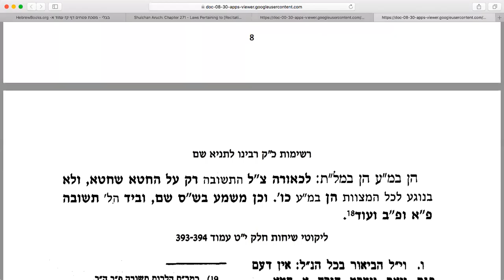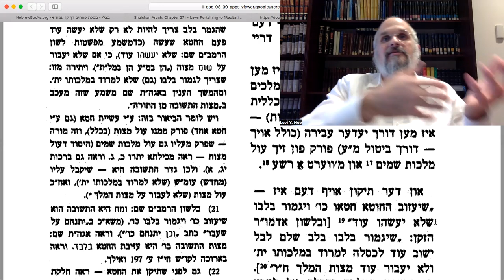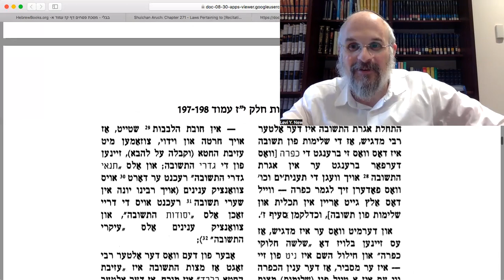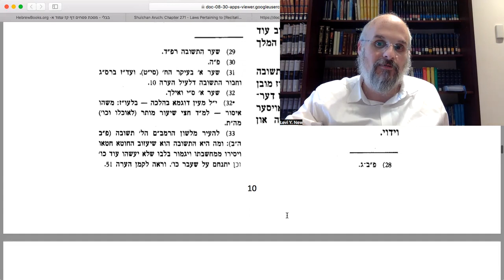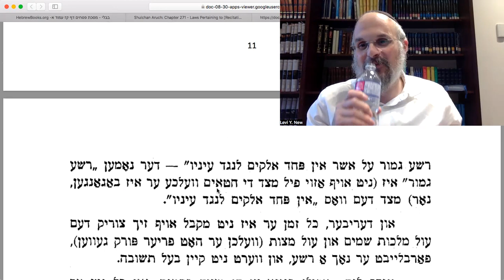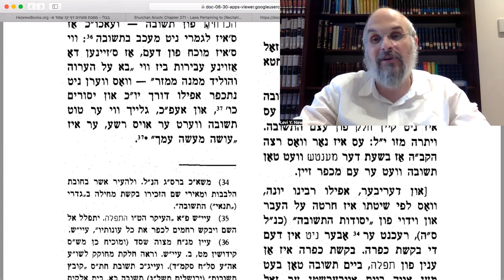TESHUVAH PRACTICALLY SPEAKING | Defining Teshuva Pt. Three - The Rebbe | Rabbi Levi Y. New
Teshuva is a matter of the heart. It is a Mitzvah with Halachic parameters. As such, we ask, at what point can one say they were "Yotzei" - "fulfilled" their obligation of Teshuva?

Here we learn how the Rebbe frames the position of the Alter Rebbe.